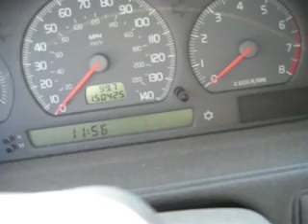D80277 - 1999 Volvo S70 for parts